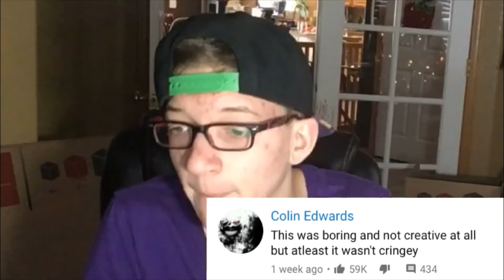I Reacted To Youtube Rewind 2019 And Here Is What I Honestly Thought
Yep... I disliked the video.